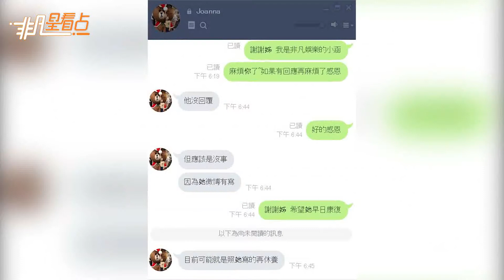宮外孕？37歲安以軒身體不適住院 緊急動手術保命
安以軒21日因身體不適就醫，醫生診斷有生命危險，緊急動手術保命。而病因實為“宮外孕”，所以必須即刻開刀治療，目前在老公、父母的陪同下住院休養。安以軒雖不透露病因，但有台灣媒體爆料，她其實是子宮外孕，才必須緊急動手術。她疑似因腹痛、陰道出血就醫，之后被診斷出子宮外孕，只好取消原本排好在蘭州、西安的工作，21日緊急搭機返臺，在台北榮總辦理住院手續。目前手術已結束，她也在社群網站報平安。經紀人稍早回應表示：“目前狀態不宜打擾她，讓她好好恢復健康。”